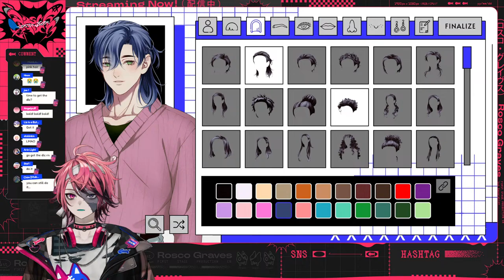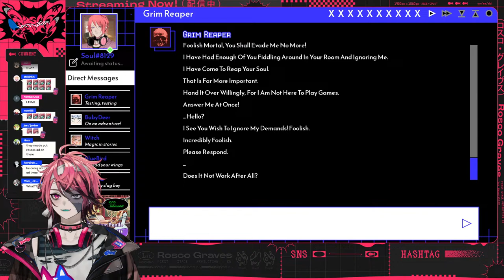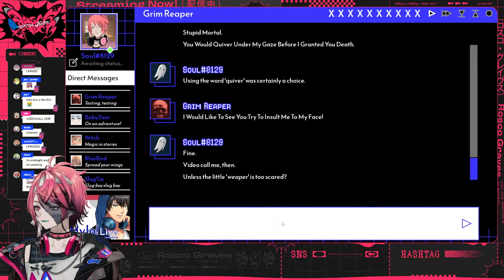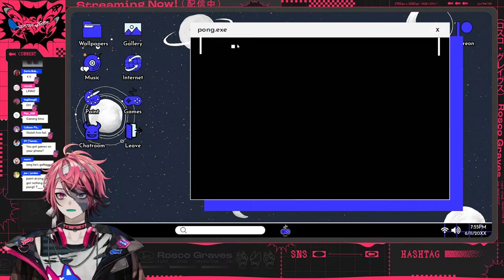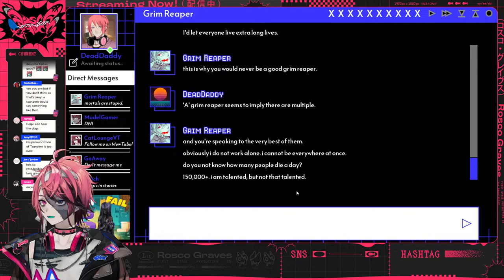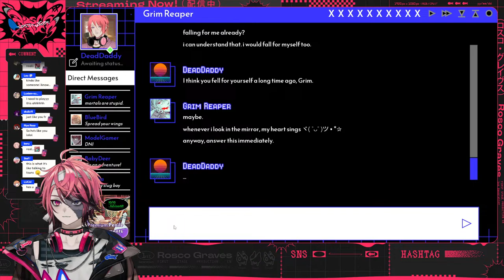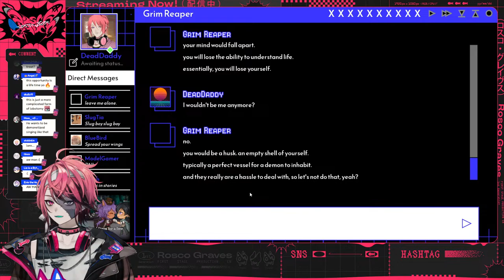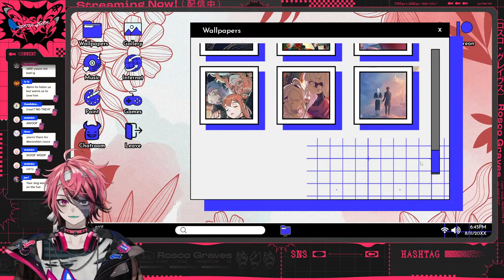【A Date with Death】 Rizzing up the Reaper!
wait, didn't i cheat death though?

This game is being streamed and monetized after confirming with Two and a Half Studios.

✖ Socials ✖

✖ Rules ✖

1. Chat responsibly! No harassment, doxxing, trolling, discriminating, spamming, etc. will be allowed.
2. Ignore and report those who break the rule prior.
3. No spoilers/backseating unless I specifically ask for it!
4. Don’t bring up other streamers/VTubers unless I do it first.
5. Stay on-topic with the livestream. No personal side convos or unrelated topics.
6. No babying me. I’m an adult, I can take care of myself.

「Avallum」Members

Slides and Nyambie Art: Anonymous

Special Thank You to: I and A